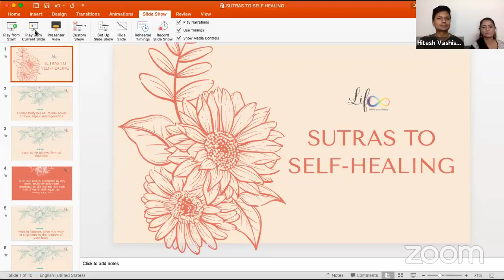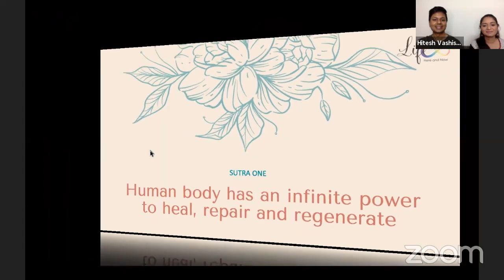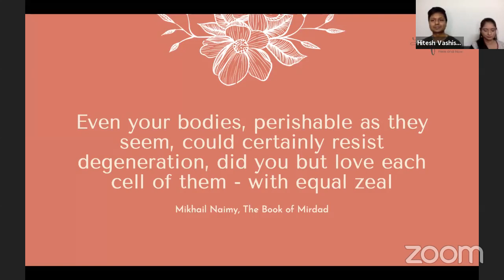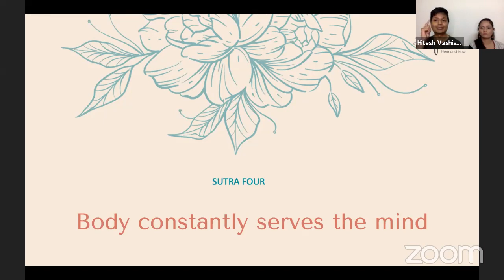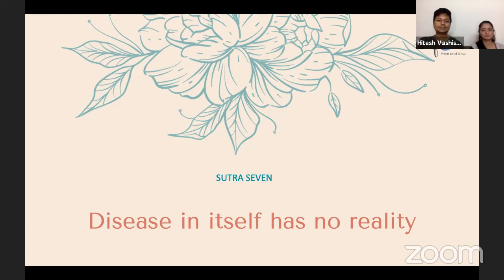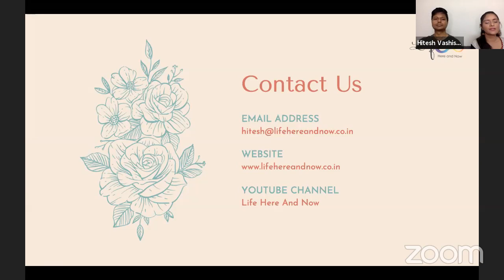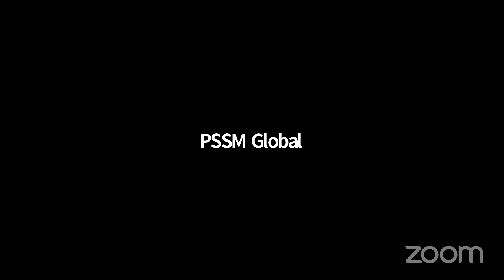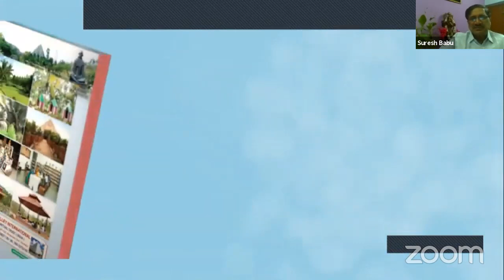Sutras to Self Healing/Subhangi Mam & Hitesh Sir/Digital Dhyana Swadhyaya Yogam/Day-15/Light Workers